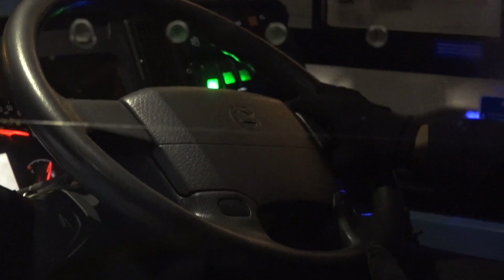Freddie Rodgers Showreel 2023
A collection of my work from the last few years, including documentary, short films and promotional videos. See the full films on my portfolio